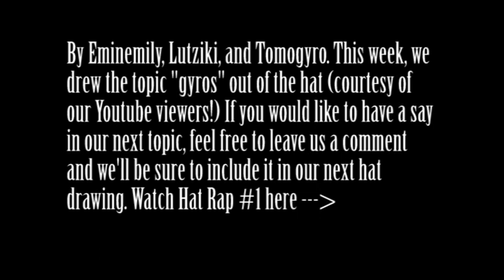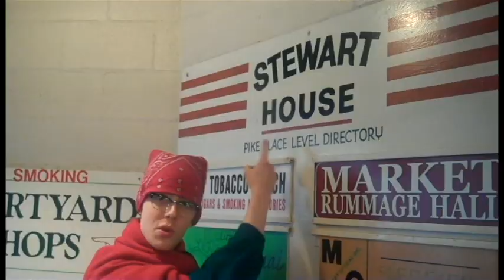Hat Rap #2: Yogurt Goat Palace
Hat rap #2, by Eminemily, Lutziki and Tomogyro, featuring punnyLINguist and DJ SwaggySaether. This week, the topic we drew out of our hat was "gyros" - courtesy of our YouTube followers!

Any resemblance to I Need A Doctor by Dr. Dre is 100% intentional.